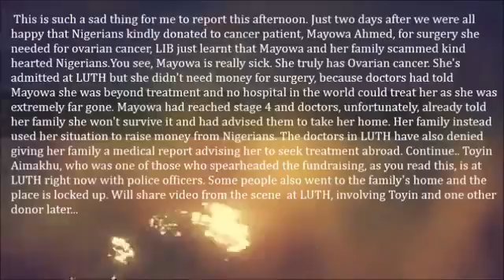savemayowa Was an Alleged Scam! She Was Sick but Was Beyond Treatment1